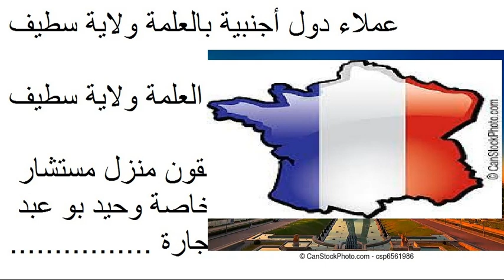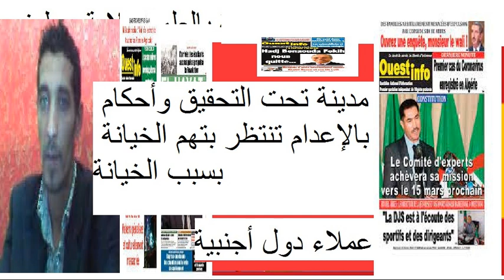شرطة العلمة ولاية سطيف 21-10-2021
عملاء وجواسيس وخونة نتابعين لدول أجنبية يحتلون مدينة العلمة بالمال والعصابات الإجرامية يهاجمون يوميا. المستشار الملك النبي والملك ورئساء الجزائر